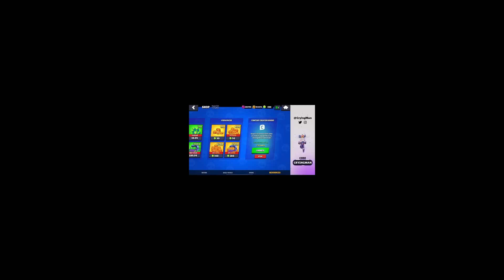Otis Will Break The Game 🤯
Today I am going to talk about the balance update on stu, surge, otis and gus

You will see top brawl stars gameplay in my channel. I am going to share the best tips that you need to become the best player. I also make new update sneak peeks and tier list videos.